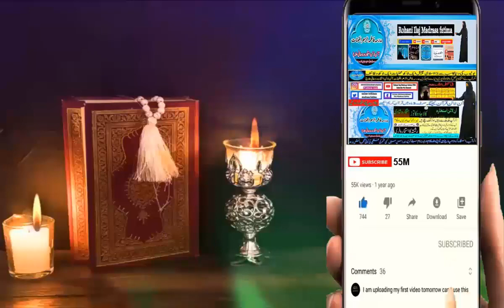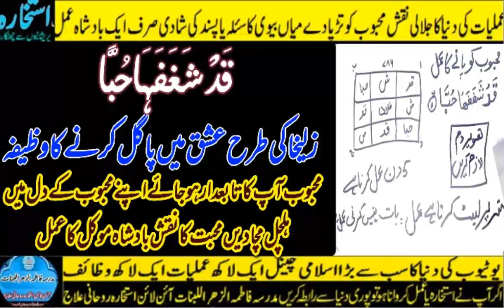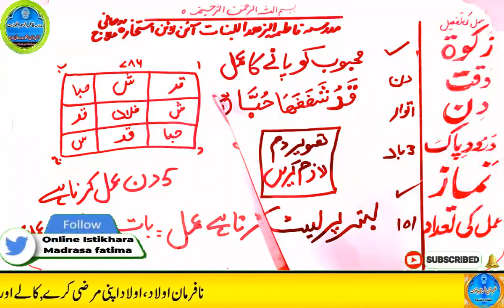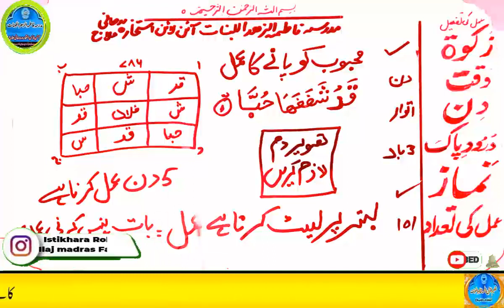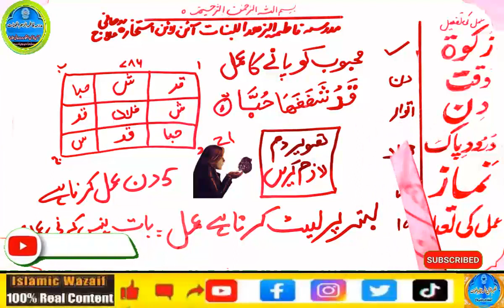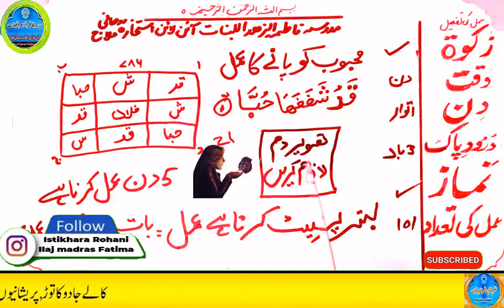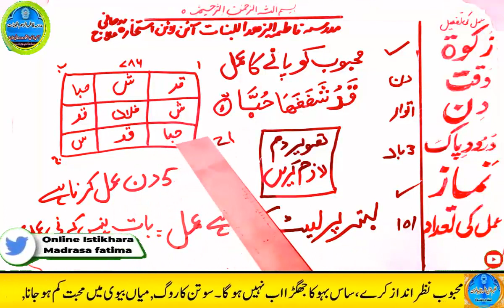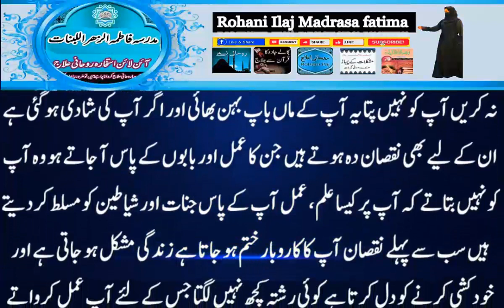mohabbat ka wazifa, wazifa for love, love marriage, mohabbat ka wazifa aag jesa, mohabbat ka taweez